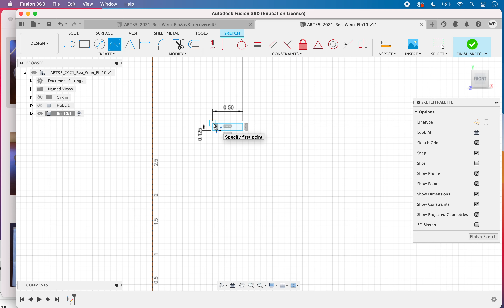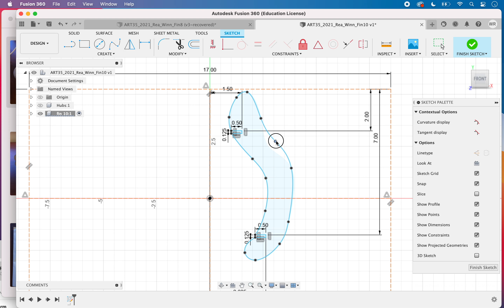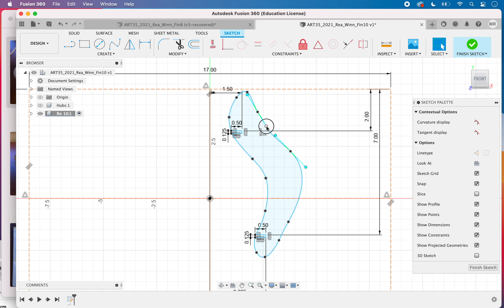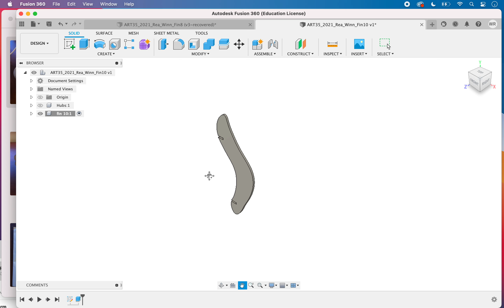Modular Form 4: Draw "fin" Using Spline Tool in Fusion 360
Learn how to use Fusion 360 Spline Tool to draw "fin" component for your modular form.